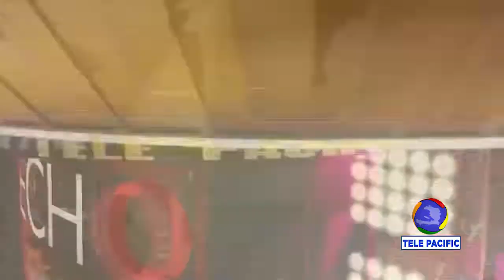ECHO DES ARTS - ATIZAN avec Billy, Cliford, Robenson (GAÉTAN) Presentatrice Ketline BELASTON